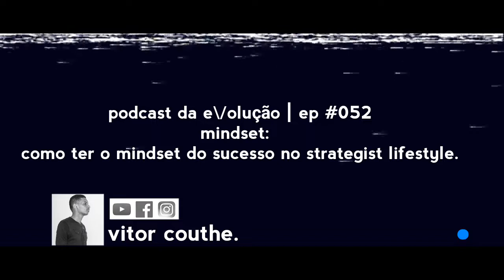mindset: como ter o mindset do sucesso no strategist lifestyle. | ep #052 | podcast da e\/olução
mindset: como ter o mindset do sucesso no strategist lifestyle.